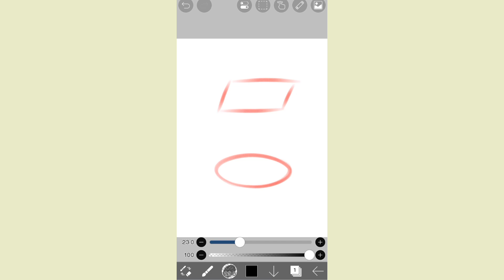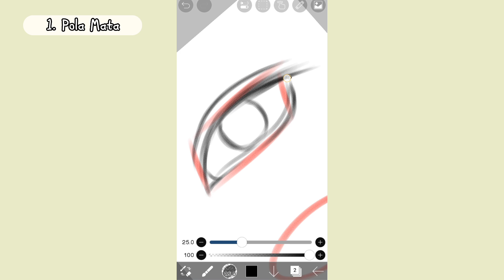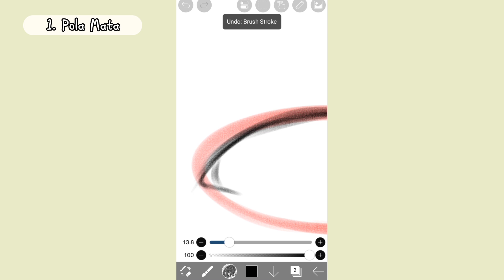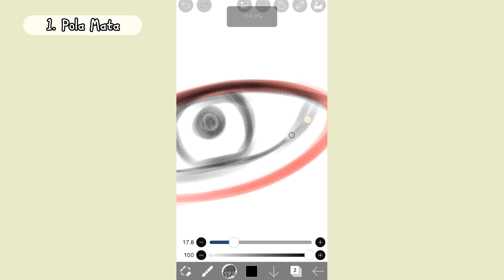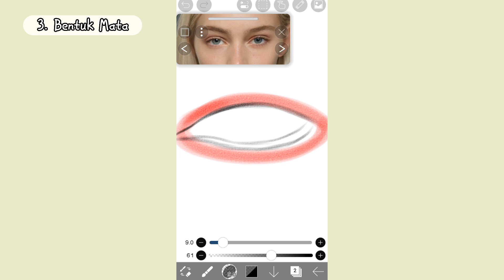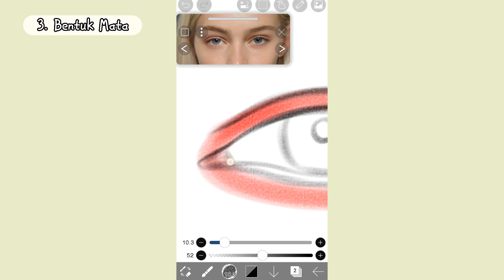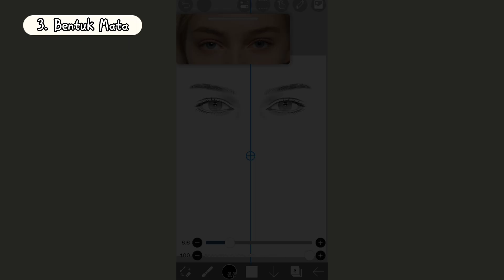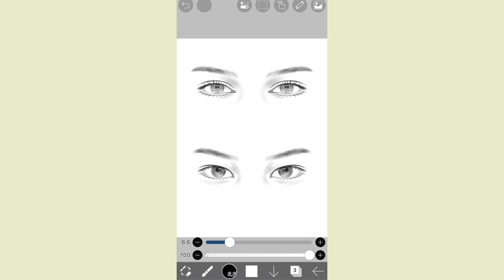Tutorial Menggambar Mata Di Ibis Paint X 🖌✨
Akhir-akhir ini aku sibuk banget jadi maaf ya baru bisa upload video sekarang